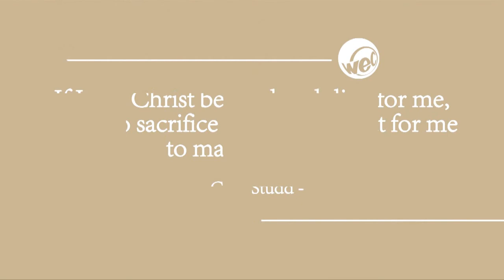4 Pillars of WEC International 'Holiness'